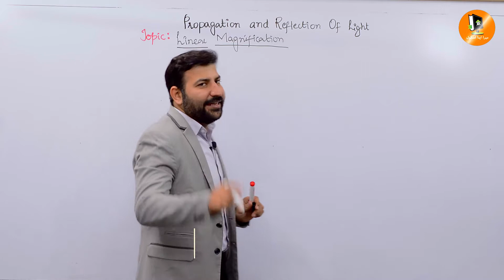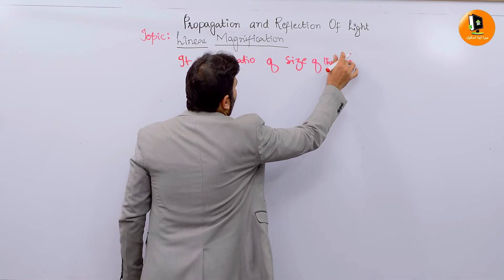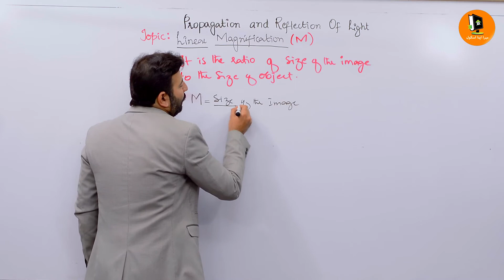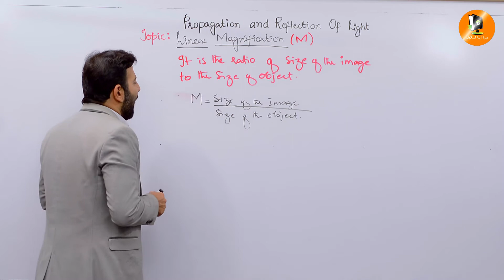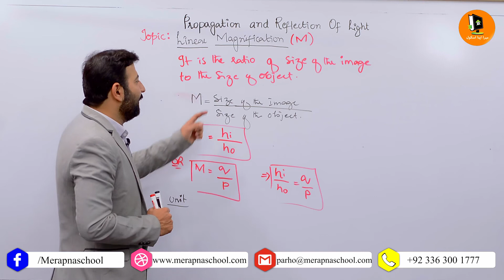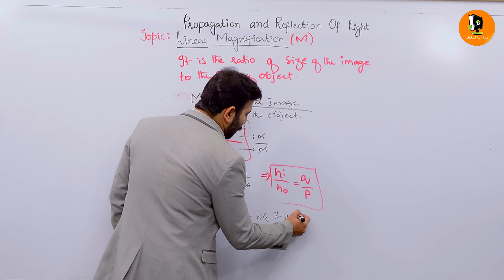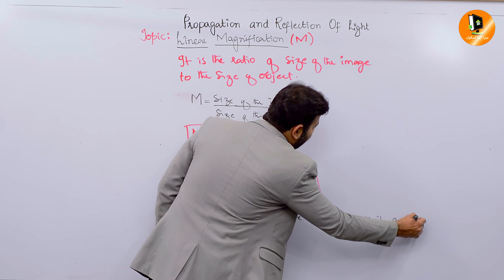13.11 | Linear Magnification | X Physics | Mera Apna School